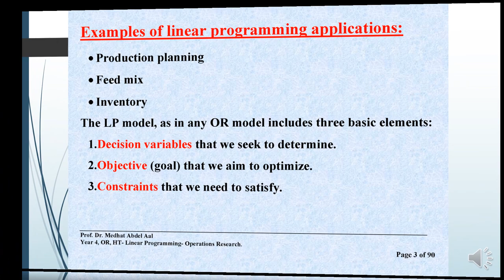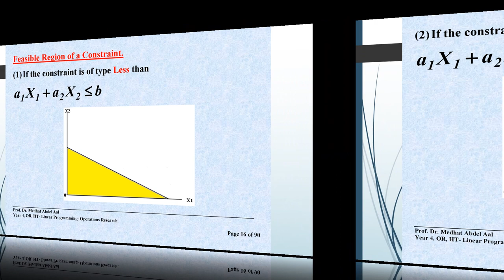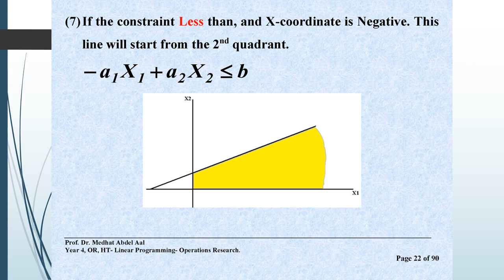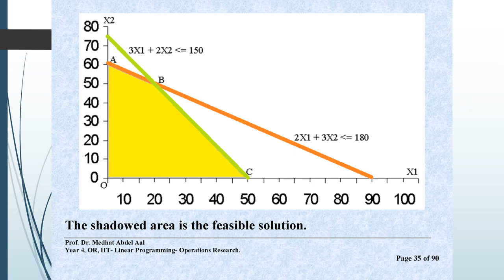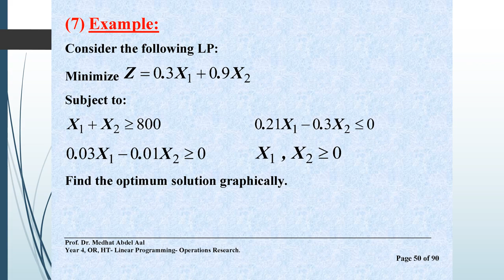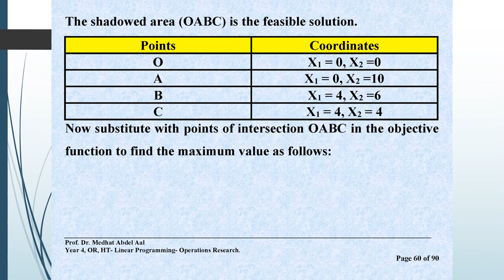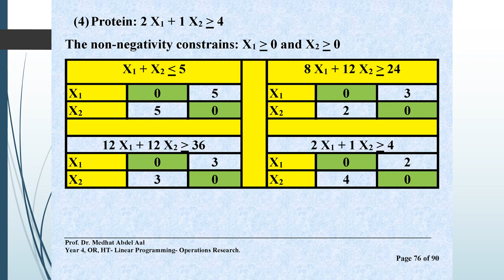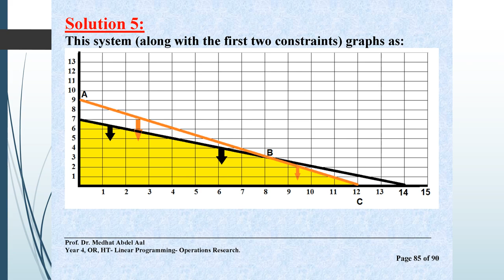مادة مشتركة - مشكلات محاسبية وبحوث عمليات - جزء بحوث العمليات - د/ مدحت عبد العال - 01